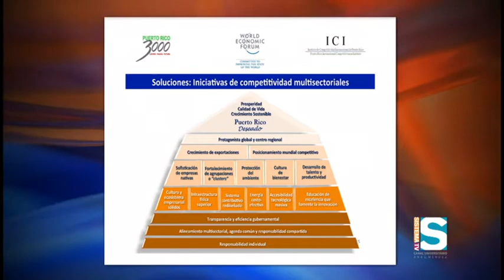Jugando Pelota Dura: Puerto Rico reduce su posición en Informe del Foro Económico Mundial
El Dr. Francisco Montalvo, Coordinador para el Foro Económico Mundial, explica las implicaciones de la reducción del cuadro económico de Puerto Rico de dos escalafones del orden mundial en el informe de esta entidad.